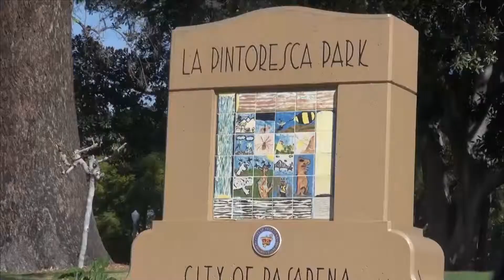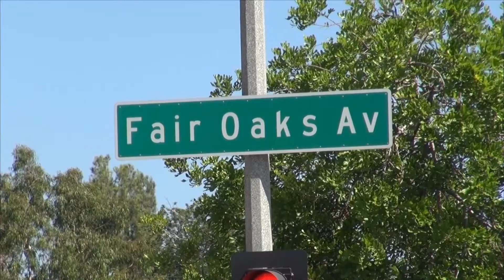Crown City News - Local Gang Shootings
CCN's Toni Meed reports about recent shootings at Pasadena Parks, which police say are gang-related.